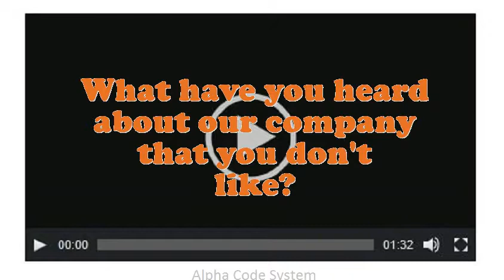Automobile Damage Adjuster (Auto Damage Adjuster) interview questions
Interview Questions for Automobile Damage Adjuster (Auto Damage Adjuster).In your Automobile Damage Adjuster (Auto Damage Adjuster) Chef job did you feel you improved agreeably?Example when you went above and beyond the call of duty.What is most significant to you in an Executive Automobile Damage Adjuster (Auto Damage Adjuster) position?How well did your college experience prepare you for this job?What are you expecting from this firm in the future?